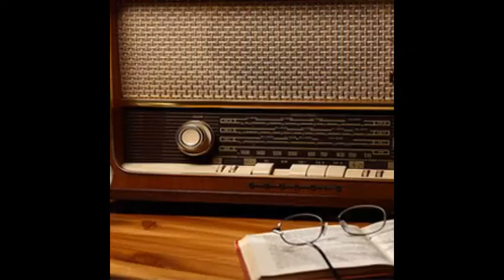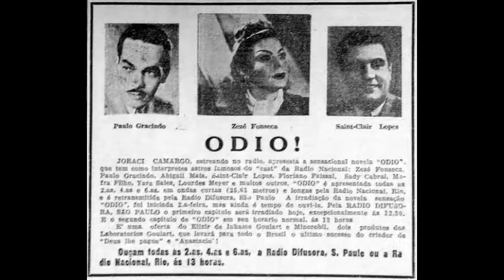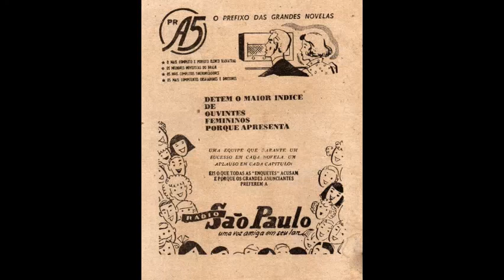Radio Novela Parte 1 - Teatro - Educador Fábio Pinheiro (FC Sapopemba)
Neste vídeo, vamos conhecer de pertinho alguns exemplos de rádio novela pela história do gênero, trazendo curiosidades sobre o ofício do ator neste espaço de atuação, bem como um panorama geral da atividade.